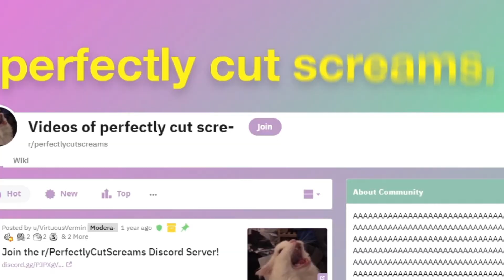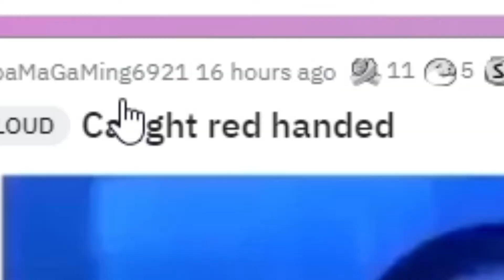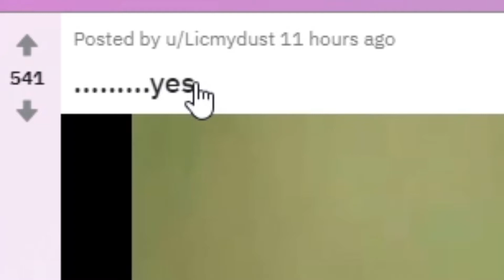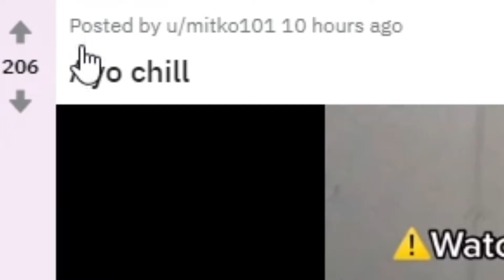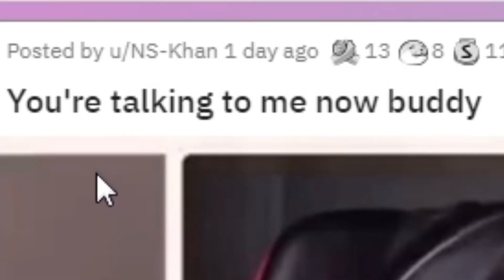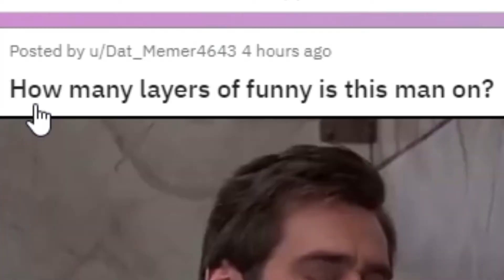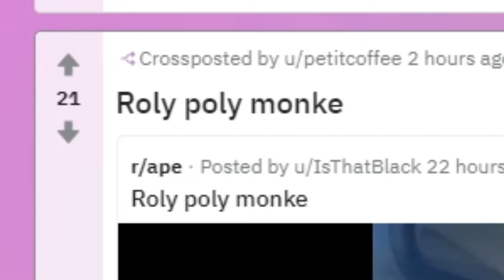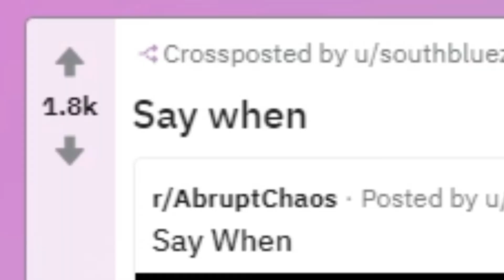Perfectly Cut Screams!!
It was so funny to see the different screams.

What happened to the baby?